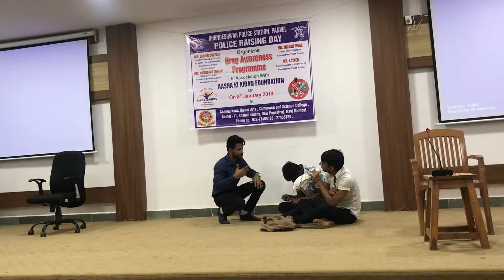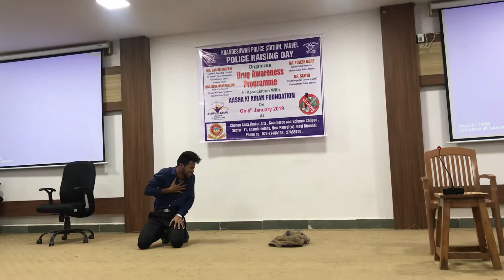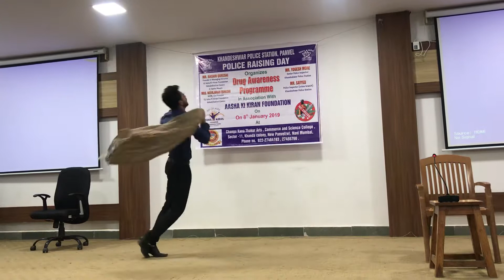8 January 2019